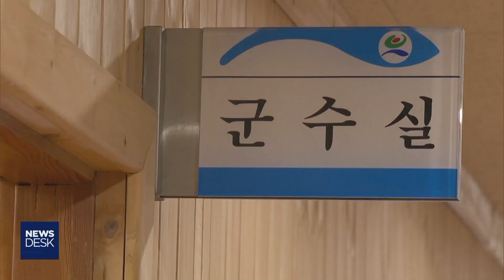의회 부결에 “재상정 방침”... 갈등 ‘확산’ [MBC경남 뉴스데스크] 190722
의회 부결에 “재상정 방침”... 갈등 ‘확산’
MBC경남 부정석 기자